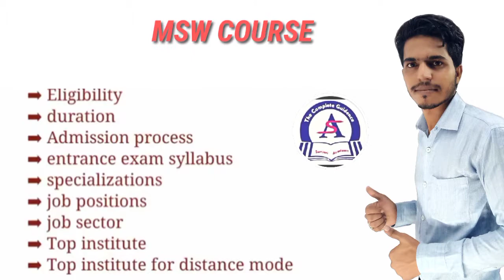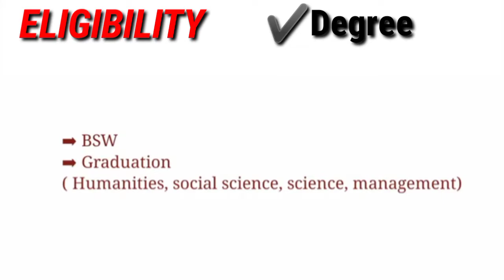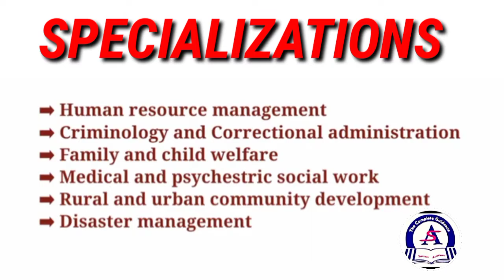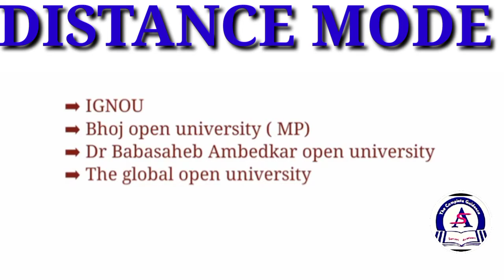FULL INFORMATION ABOUT MSW BY ZAKAULLAH SIR ( SANJARI ACADEMY)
Master in Social Work or simply MSW is a 2-year specialized postgraduate course, consisting of macro and micro-aspects of professional social work practices in community, hospitals, schools and other fields of social services.

Anybody with a Bachelor's degree (Mainly in Arts) with a minimum of 50% is eligible to apply for this master in social work program.

The course is more inclined towards fieldwork training because of its direct application to the different sections of society, therefore MSW Syllabus mainly focuses on fieldwork and research training, apart from classroom training.

Many top colleges offer this course in a regular mode or distance education mode. IGNOU is considered one of the popular choices to pursue an MSW degree through distance education. Check MSW Distance Learning to learn more.

The Average Course fee charged by MSW Colleges ranges from INR 20,000-2 Lakhs. Government colleges usually charge less fee, as compared to private colleges like Amity University, Manipal University and more where the course fee is upto INR 2-3 Lakhs for a period of 2 years.

Through distance education, you can complete your MSW course in less than INR 40,000 in 2-5 years from colleges like DU, IGNOU, YCMOU, and many more.

Quick Read: MSW Study Abroad

You have numerous opportunities after completing your MSW course. You can work in the government sector in departments such as healthcare, social services, human rights, etc. You can also choose to work for any local, national or international NGOs recruiting for a variety of roles.

The National Average Salary after MSW degree is INR 4.33 LPA which includes roles such as Program Coordinator, Program Manager, Social Activist, Social Worker, Human Rights Activist, Social Counsellor, etc. Check MSW Jobs & Career for complete details.